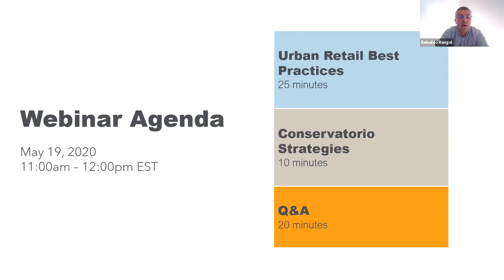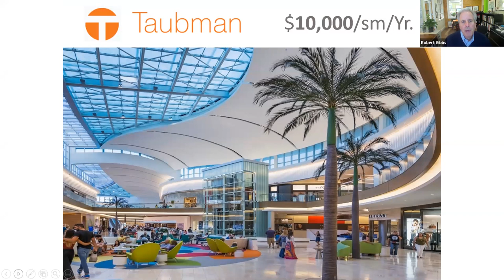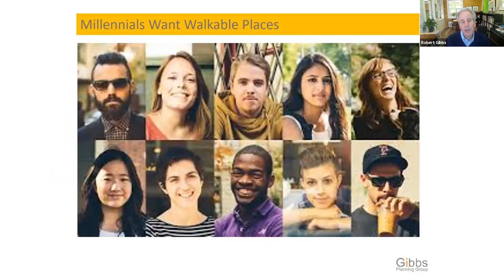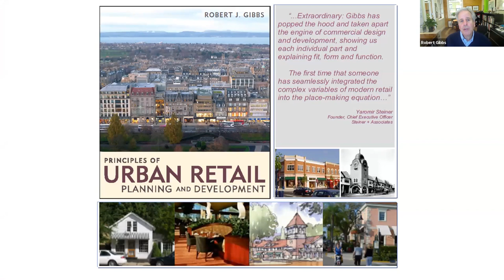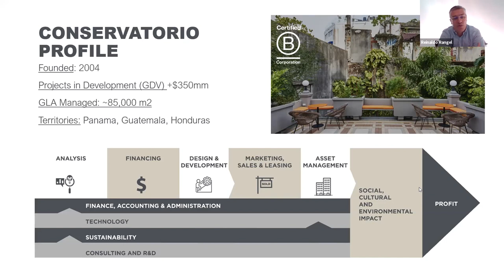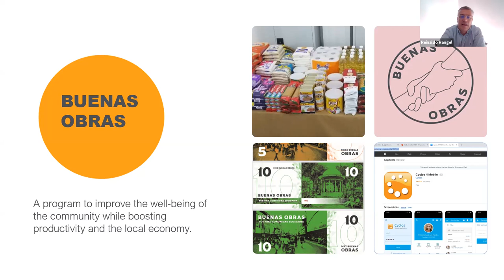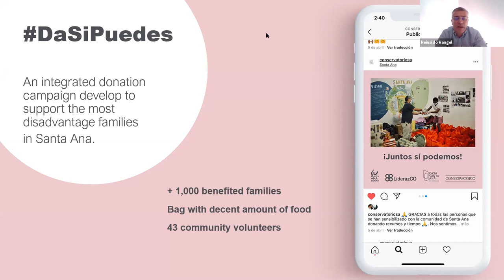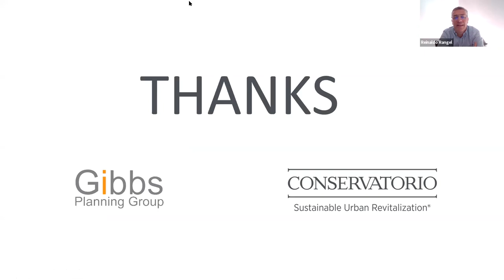What you need to know about urban retail after COVID-19 - Webinar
On Tuesday May 19th 2020, Robert Gibbs, FASLA, AICP, joined our commercial director, Reinaldo Rangel and more than 140 digital participants, to address the impact, trends, recommendations and future possibilities and escenarios regarding urban retail post COVID-19.

In addition to this, we also shared some of the strategies we are implementing as a company to keep our tenants in business and our community vibrant during this challenging time. Including the introduction of Buenas Obras, which is a community currency that our residential and retail tenants can use to pay rent through community service when they don't have cash.

Find out more about Buenas Obras and how to join the initiative